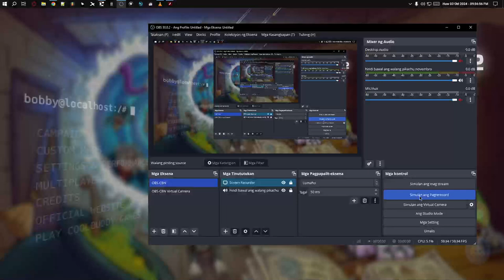Enchanted Portals from Plazma Burst 2 Run N' Gun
Unang run at gun level sa Enchanted Portals. Magandang laro sa lumang paaralan.